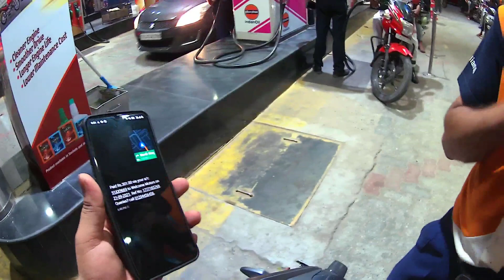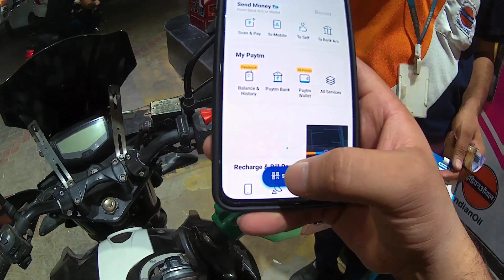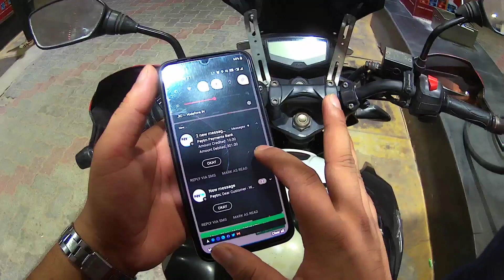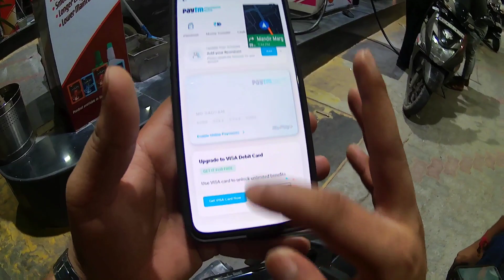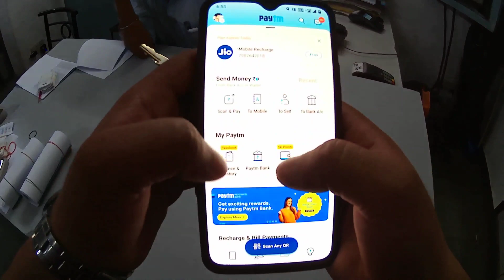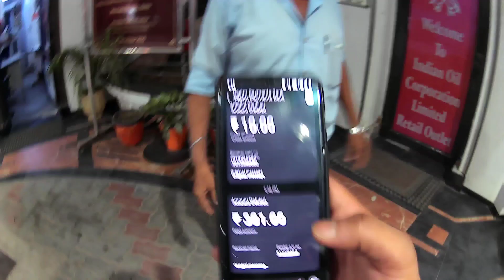Petrol Pump Pe Gundey Bhare Huee Hai saale😡🤬|| Ek Ne Help Ki Is Musibat me😭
PetrolPump Pe Gundey Bhare Huee Hai Sab || Ek Ne Help Ki Is Musibat Se

Hello Friends,
about the video this guy doing a right thing or not

hello guys, saddam vlogs this side and thanx alot for watching my videos please LIKE the video and do comment if you want more videos like this and suggest anything and don't forget to SUBSCRIBE my channel.

1) sjcam 4000 wifi
2) phone - one plus 7 black